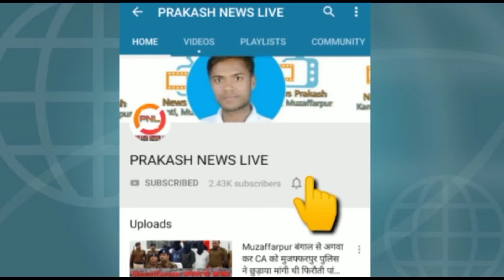AES चमकी से जागरूकता हेतु डीएम ने हरी झंडी दिखाकर रवाना किया जागरूकता रथ